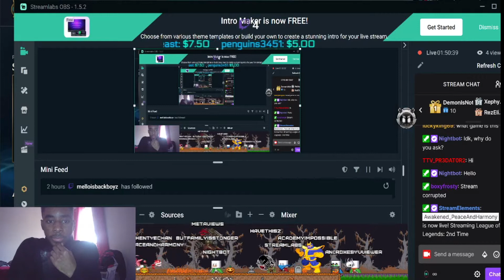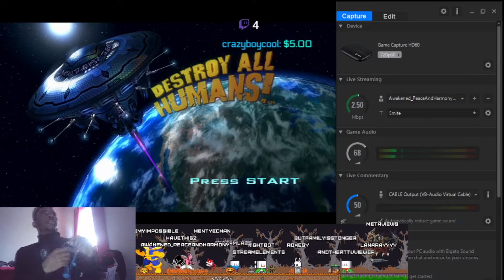[DESTROY ALL HUMANS] FLASHBACK TIME